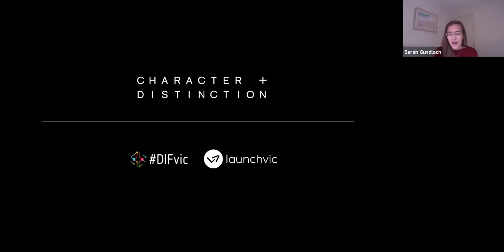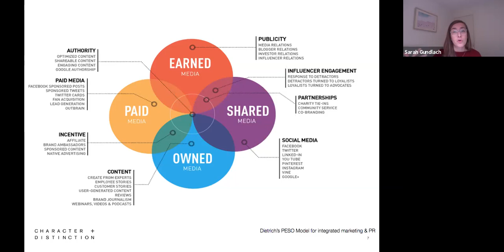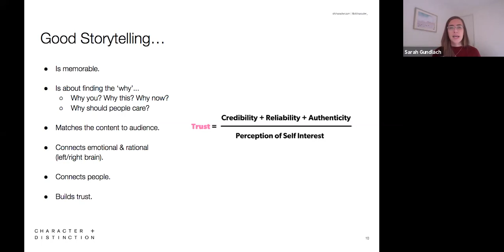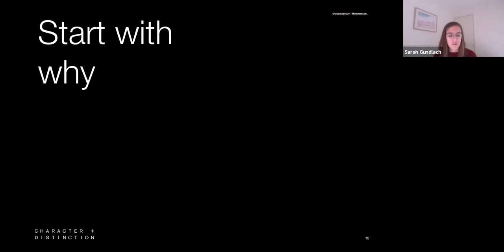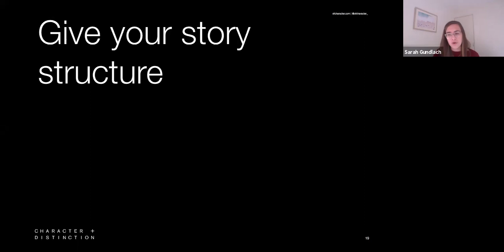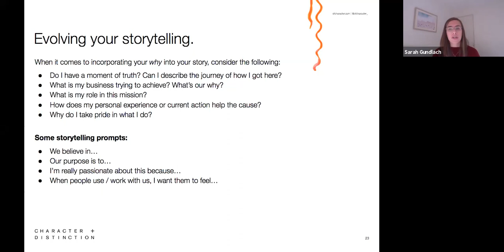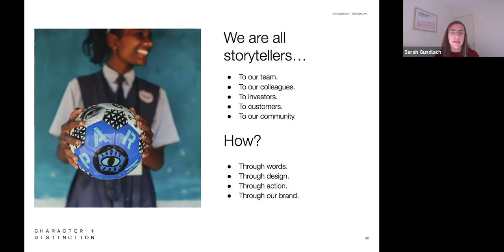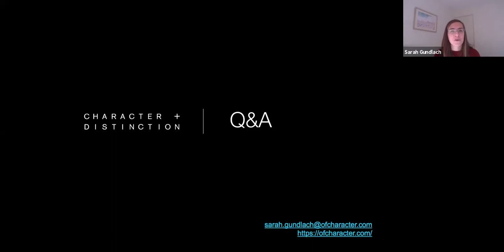CHARACTER + DISTINCTION: The power of storytelling for PR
PRESENTED BY: Sarah Gundlach, Senior Communications Consultant, Character + Distinction

In this session, Sarah will discuss the key elements of storytelling for brands and how to utilise the power of storytelling for public relations.

Whether you’re a startup founder, community builder, government agency or corporate going global, storytelling is a foundational tool for creating meaningful connections and achieving your goals.

ABOUT SARAH
A marketing and communications expert with an eye for detail, Sarah helps entrepreneurial brands build traction and credibility. She has worked in-house and as a consultant with a broad range of organisations, from startups to ASX-listed businesses and international organisations across the technology, startup, education and government sectors. She specialises in strategy, communications and activations for progressive brands.

and learn more about us.